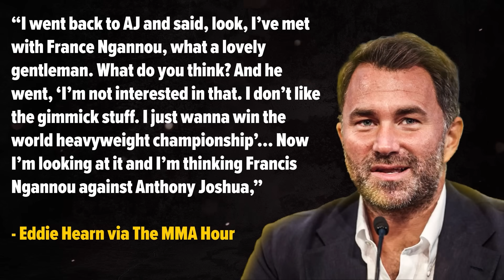BISPING: Francis Ngannou vs Deontay Wilder is Happening in MMA?!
Michael Bisping reacts to Francis Ngannou saying on The MMA Hour that there are talks of fighting Deontay Wilder in MMA. Should this be the next fight or should Francis Ngannou continue in boxing after his close decision loss against Tyson Fury. Maybe against Anthony Joshua?